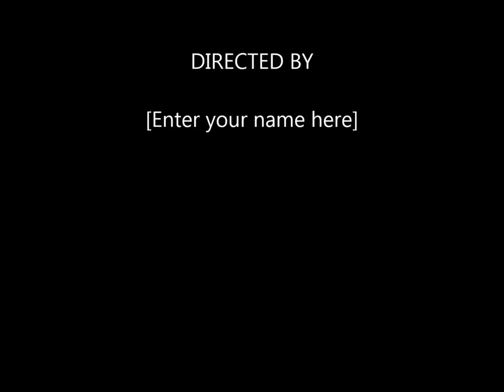The White Dick // Planet Nuru [OFFICIAL VIDEO]